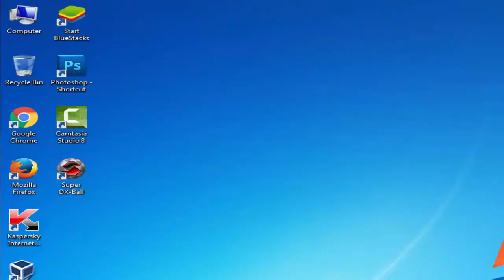SUPER DX BALL